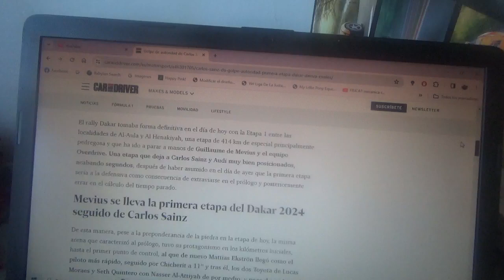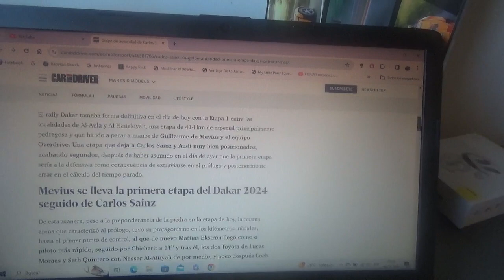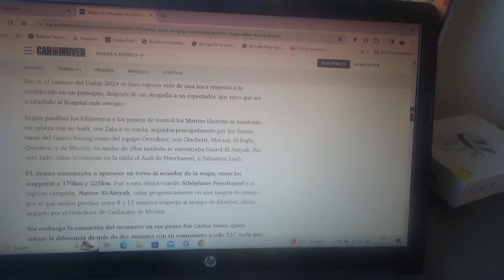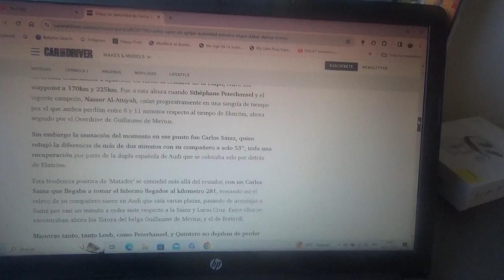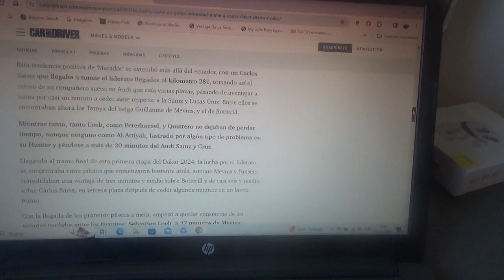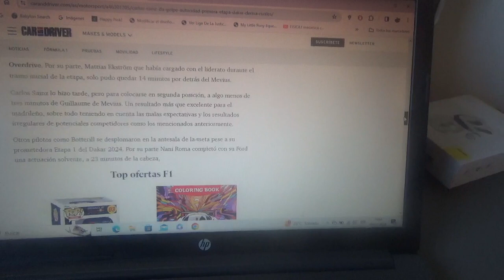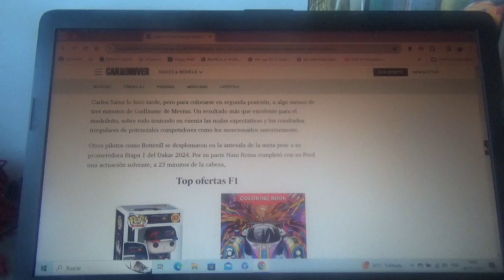Resumen Etapa 1 Rally Dakar 2024